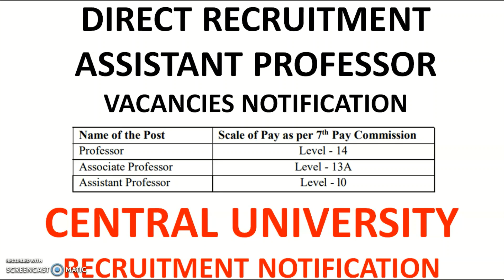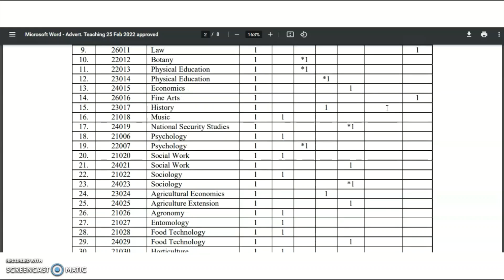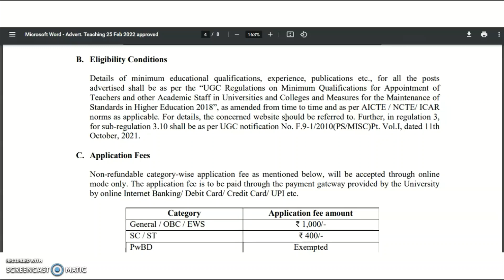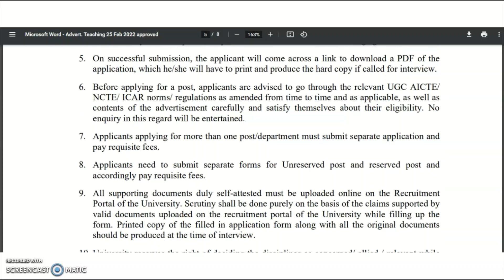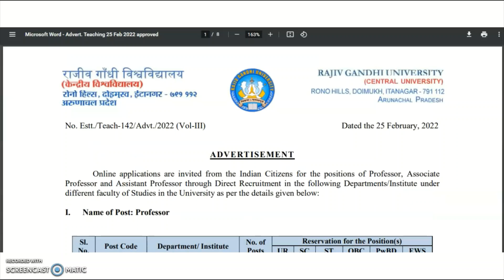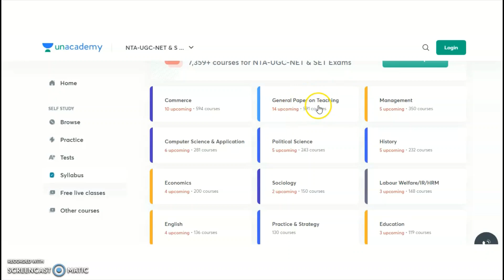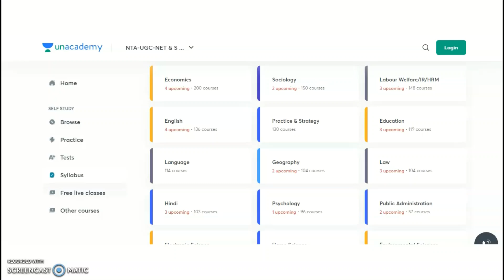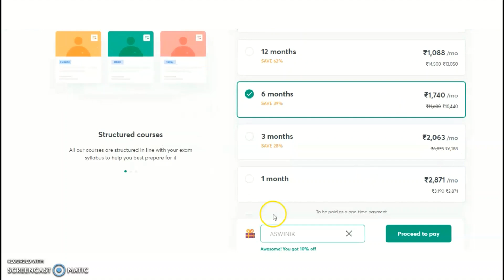Direct Recruitment of Permanent Assistant Professor in Central Govt. University | Rs 1,82,400 pm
972 Lecturer Vacancies in Aided Colleges | Only PG | UGC NET/PhD Not Required | Up to Rs 1,42,400 pm